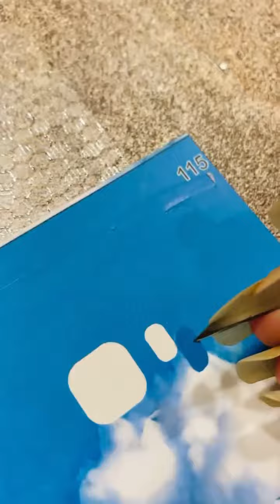30 January 2022